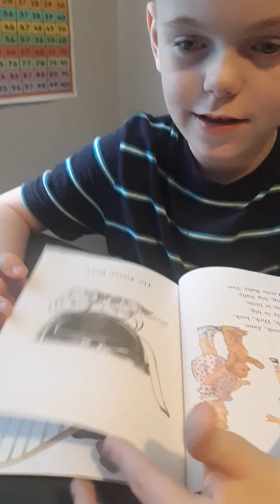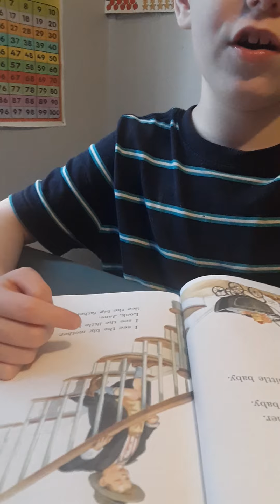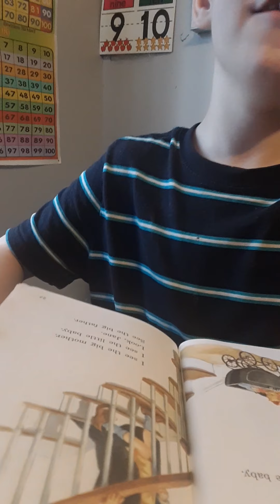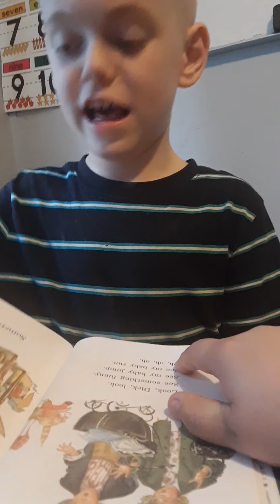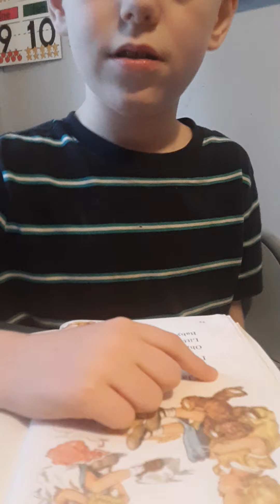Getting better at reading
Aiden is learning to read with the Dick and Jane books and he is doing better every day!